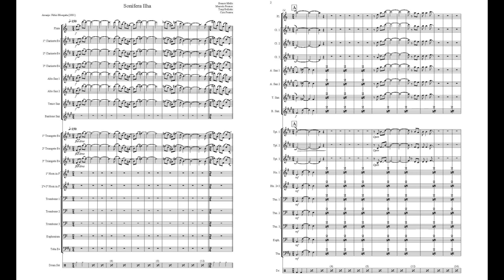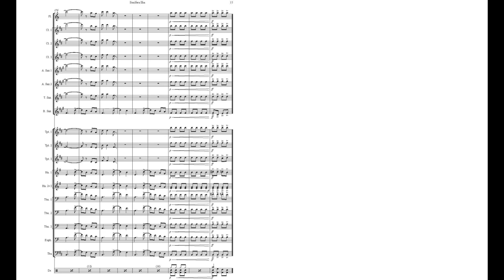Sonífera Ilha | Arr.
Arranjo de Fábio Mesquita para Banda Sinfônica (mas também possível de ser executada por uma Banda de Música menor)
Equipe do Portal Brasil Sonoro